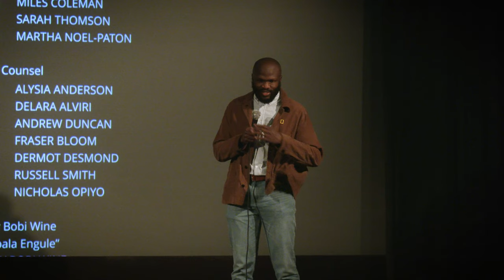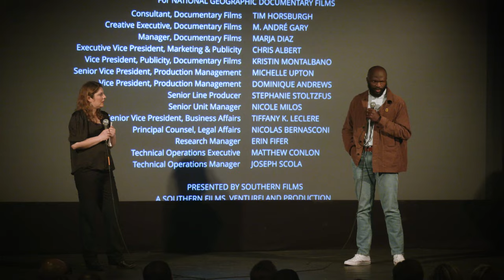Q&A: Moses Bwayo on Bobi Wine: The People's President | IFFBoston 2023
Director Moses Bwayo discusses BOBI WINE: THE PEOPLE'S PRESIDENT during the 2023 Independent Film Festival Boston.

About IFFBoston:
The largest film festival in New England, Independent Film Festival Boston has been celebrating stories and storytellers year-round since 2003. Over 100 films play at the spring festival—both world premieres and the best films culled from Sundance, SXSW, Toronto, and others—and the celebration extends throughout the year to preview screenings and the Fall Focus mini-festival. IFFBoston is a 501(c)3 non-profit run entirely by volunteers who are dedicated to building community through film. While ticket sales help pay for much of the festival, the organization relies heavily on further public support in the form of memberships and donations. Thanks to our audience’s commitment, the festival has run for over 15 years, winning awards from Boston Magazine and Boston A-List, and acclaim from local film critics—including The Boston Globe’s Ty Burr, who called it the “best film fest in the city.”